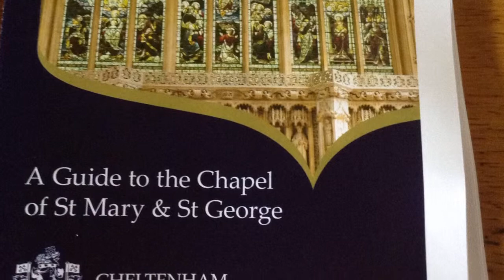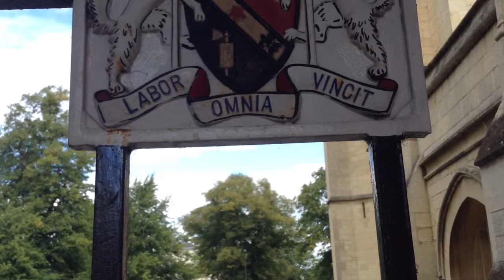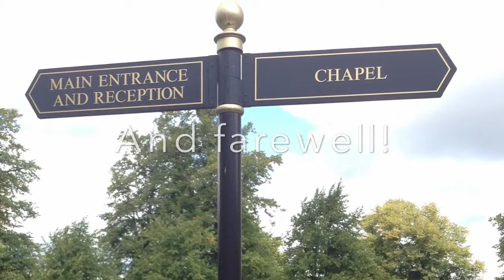A rare glimpse inside Historic Cheltenham College -Heritage Open Days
A rare insight into this Victorian boarding school with its magnificent gothic chapel, stunning refectory and state-of-the-art theatre.